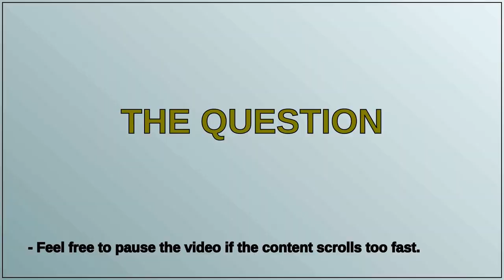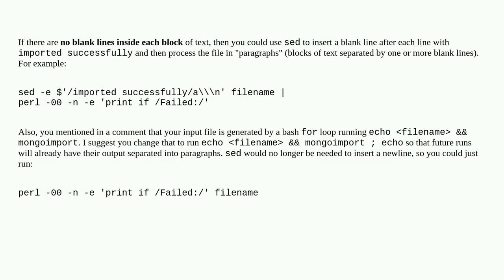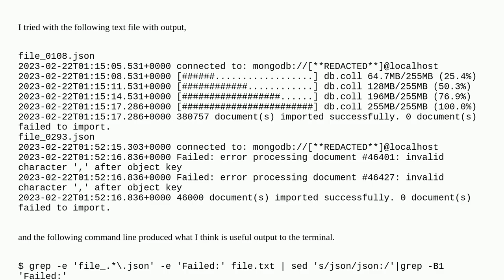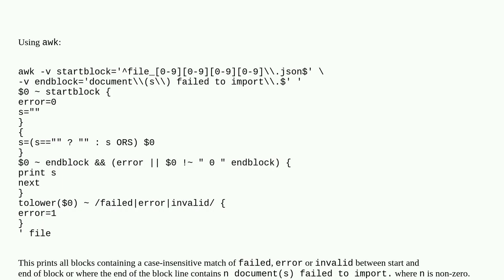Find two lines with unknown number of lines between them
A special thanks goes out to the community

  python regular-expression awk